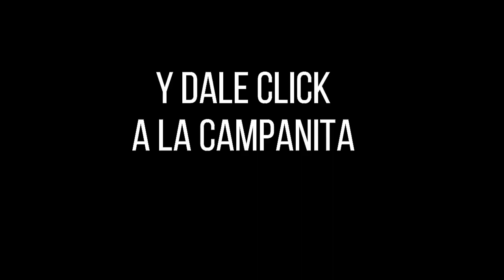Resultados CHONTICO DÍA del domingo 03 de octubre de 2021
Hola buenas tardes, te presentamos los resultados de las loterías y chances en Colombia, vamos con el Resultados del Chance Chontico día del domingo 03 de octubre de 2021.